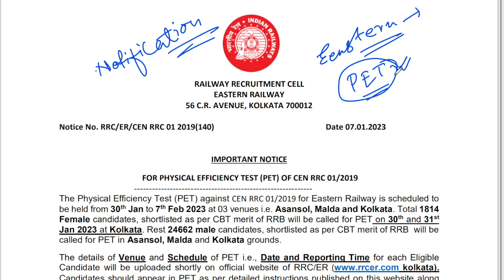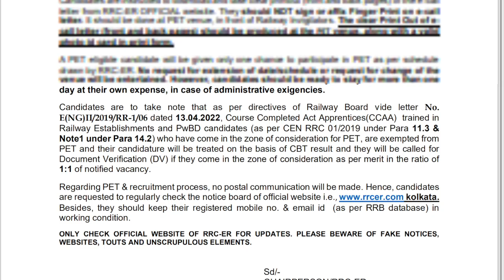Eastern railway Kolkata PET Date | RRC Kolkata PET date | RRC Group d PET Date | Guidance guru